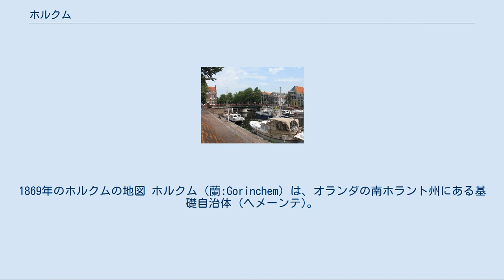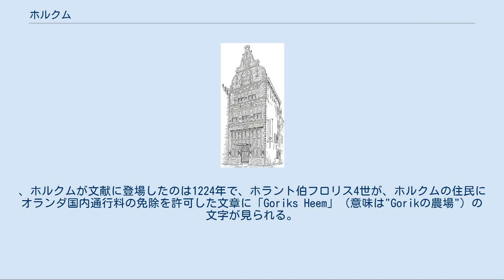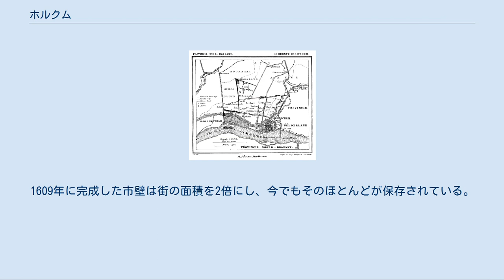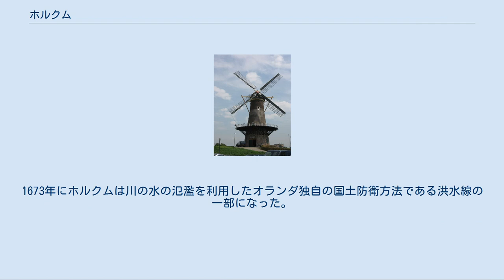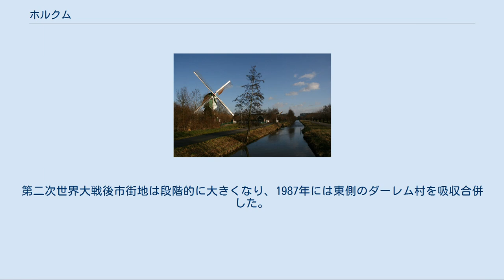ホルクム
1869年のホルクムの地図 ホルクム（蘭:Gorinchem）は、オランダの南ホラント州にある基礎自治体 (ヘメーンテ)。
GorkumまたはGorcum ([ˈɣɔrkʏm, -əm] ( 音声ファイル)と表記されることもある。
ホルクムの中心街には、良く保存された16世紀からの城郭都市が残っている。
 ホルクム基礎自治体は、ボーフェン・メルウェーデ川の右岸にあり、ヴァウドリヘムの対岸に位置している。
川を挟んだ南側は北ブラバント州である。
街の北側を高速道路A15及び鉄道路線のベトゥウェルートが、西側を高速道路A27が通っている。
 ホルクムは西暦1000年頃に、漁師や農民がリンゲ川の河口近くの高台に集落を作ったのが始まりとされている。
、ホルクムが文献に登場したのは1224年で、ホラント伯フロリス4世が、ホルクムの住民にオランダ国内通行料の免除を許可した文章に「Goriks Heem」（意味は"Gorikの農場"）の文字が見られる。
1247年から1267年までの間にホルクムは封建領主であったファン・アルケル家の領地になり、13世紀末には隣接したホラント伯領やゲルデルン公国（ヘルダーラント州も参照）の支配から街を守るために周りに土塁が作られ、柵が張り巡らされた。
14世紀半ばになると街の防御は一層強化されたものとなり、7つの門と23の塔を持つ要塞が出来ていた。
 1382年11月11日に領主のオットー・ファン・アルケルはホルクムに都市権を与えた。
その6年後の1388年、大火があり街のほとんどを占める1500軒もの建物が燃えた。
オットーの跡を継いだヤン・ファン・アルケルとホラント伯アルブレヒト1世（ヴィルヘルム1世の弟）の仲違いは11年も続いた戦争 (nl) に発展、最終的にファン・アルケル家は負けて領地を失い、ホルクムは1417年にホラント伯領に併合された。
併合されたホルクムは商業が発達し、ホラント伯領で8番目に大きい街に成長した。
 宗教改革の真っ只中にネーデルラント諸州とスペインとの間に起きた80年戦争はプロテスタント対カトリック教会の闘いでもあったが、初期の1572年6月26日に、ホルクムはオラニエ公ウィレム1世率いる軍事集団「海の乞食団」(ゼーゴイセンとも日本では呼ばれるがこれはドイツ語読みであり、オランダではWatergeuze ワーテルヒューズと呼ばれる）によってスペインの支配から解放された。
その日ホルクムの17人のカトリック司祭と2人の平修士がカルバン派の団員たちによって囚われ監禁・拷問された。
一行は船でオランダ南部における海の乞食団の蜂起の中心だったブリーレに連行され、悪名高い指揮官、ルメイ伯ウィリアム・デ・ラ・マルクの命令により尋問された。
尋問ではカトリック教会の秘跡とローマ教皇が普遍的な世俗支配権を持つとする教理を捨て、プロテスタントに改宗する事が要求されたが聖職者達はこれを頑なに拒んだためデ・ラ・マルクは激昂し、オラニエ公ウィレム1世から届いたばかりの手紙に「聖職者達を罰せず、危害を加えないこと」と書かれていたにも関わらずこれを無視し、7月9日の早朝に19人を納屋の梁から吊り下げて絞首刑とした。
目撃者によると遺体は切り刻まれたという。
 彼らは「ホルクムの殉教者達」として1675年に列福され、1867年にはピウス9世によって列聖が宣言された。
彼らの聖遺物箱はブリュッセルのシント・ニコラース教会に祀られている。
今でも7月9日頃になるとブリーレには巡礼者がやってきて、聖人たちに敬意を表している。
 16世紀になるとホルクムの要塞は荒廃を極め、街の外側に新たに市壁を建設することになった。
1609年に完成した市壁は街の面積を2倍にし、今でもそのほとんどが保存されている。
市壁には東西南北に4つの門があり、東にダーレム門、西にカンセル門、南にワーテル（水）門、北にアルケル門があったが、現在まで残存するダーレム門以外の3つは19世紀に交通量の増大と共に壊され、ワーテル門の一部はアムステルダム国立美術館の庭に移築された。
1673年にホルクムは川の水の氾濫を利用したオランダ独自の国土防衛方法である洪水線の一部になった。
 17世紀のオランダ黄金期の後、18世紀にホルクムの経済は衰退した。
フランス帝国のオランダ占領下末期、撤退中のフランス軍はホルクムの要塞に立てこもり、3ヶ月にわたった包囲攻撃で街は大きな打撃を受けた。
19世紀になると産業革命と共にホルクムはゆっくりながら低迷期を...